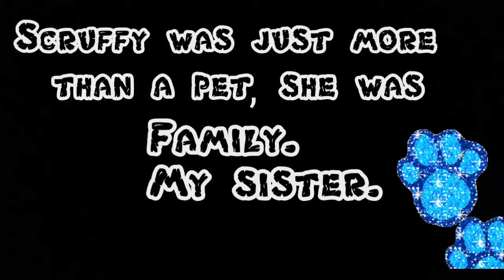Scruffy (My Dog) passed away....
Sad and bad news. My dog scruffy as passed away. This is a tribute to scruffy.
She had been with me since I started school..now her life as come to an end.

Song: See you again by Wiz khalifa

Other channel: The Triforce Kid / TTK

Thanks for reading and I hope you understand i won't be posting anytime soon.